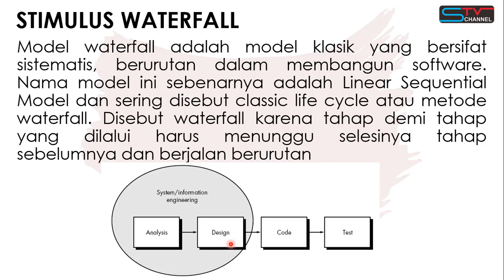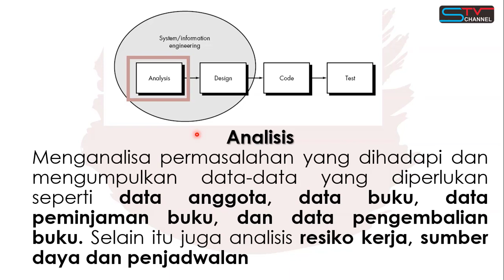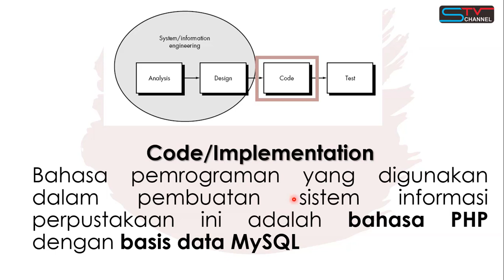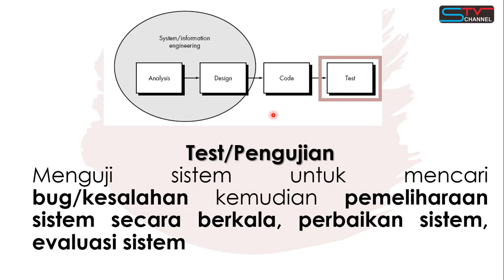Materi PPL - [Pertemuan 5] Penerapan Metode Waterfall dalam Sistem Informasi Perpustakaan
Penerapan Metode Waterfall dalam studi kasus Sistem Informasi Perpustakaan